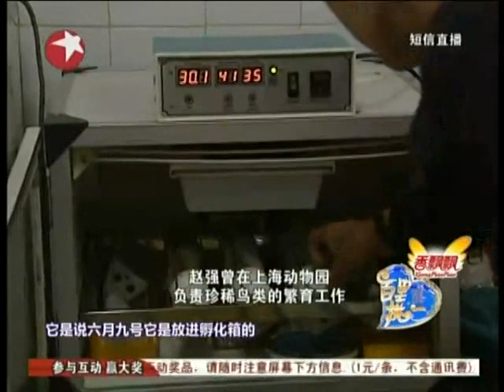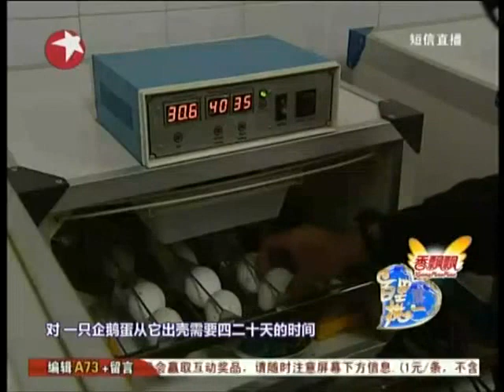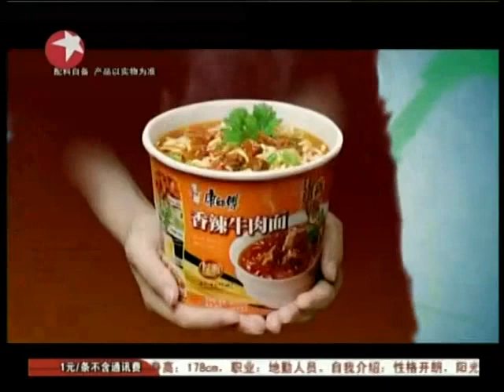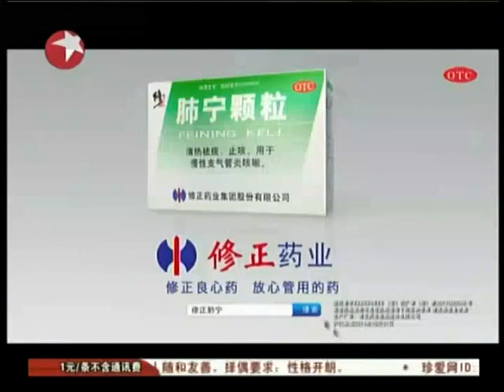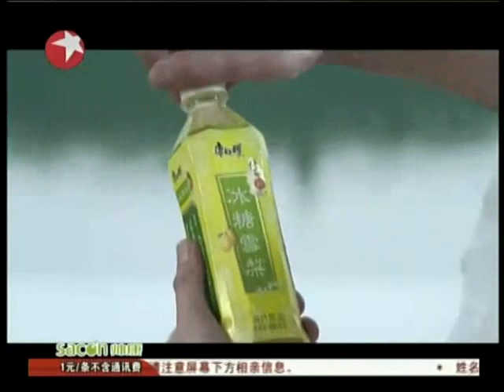20121026百里挑一：男版王心凌赵强&吉婷 牵手成功《睫毛弯弯》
《百里挑一》制片人透露，该节目早在今年1月7日就已经录制了第一期节目，但因每期节目必须请来3名女性和100名男性参加，且整档节目承诺绝不造假、绝无婚托，因此嘉宾­的寻觅和身份的确认都需要耗费时日。他表示，这将是一档原创的、真实的约会交友类节目，而不会请来婚托制造丑闻。而每期节目由3位女嘉宾从100位男嘉宾中挑选合适的对象­，也成为该约会节目的最大亮点。节目组相关人士表示，现如今大家都关心"剩女"问题，其实社会上的"剩男"并不少，而且很多男性存在"好男不愁"的想法，危机感普遍不强。­可事实上，在已经录制的几期节目中，条件优越的男性并不能确保收获理想的爱情，年薪数十万的博士生不敌没有正式工作的职校生，这样的意外频频发生。为此节目组专门将男嘉宾­数量设定为极其庞大的100人，让他们和三名女性充分互动，互相选择，由此来体现符合主流价值观的、真诚的婚恋理念。